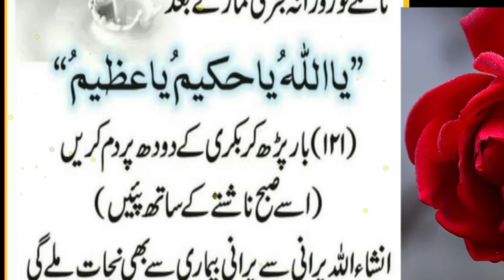bakri ke doodh se lailaj purani bimari ka ilaj | بکری کے دودھ سے ہر بیماری کا علاج